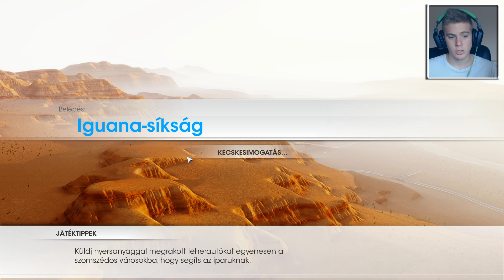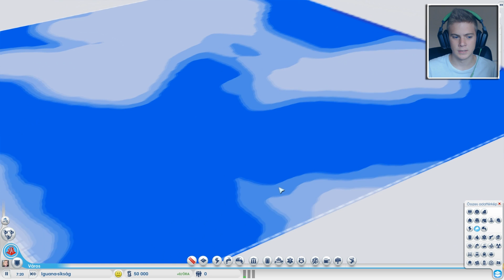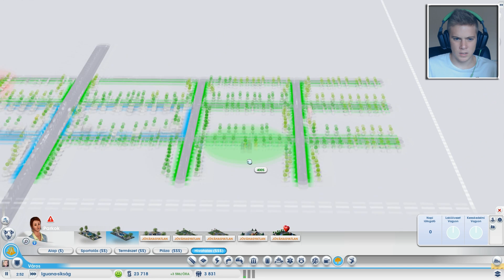SimCity - 1 - Építsünk várost!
● Ha tetszett a videó dobj egy Tetszik-et! :)
● INTRO ZENE: Aero Chord - Surface